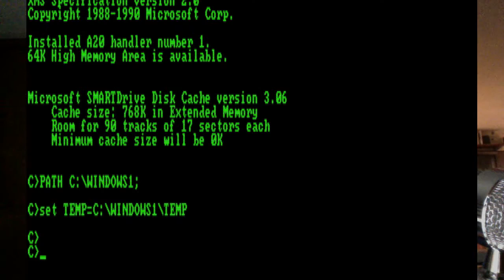Bit Depth Lecture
This is a rough video created for my AEDT2130 class.